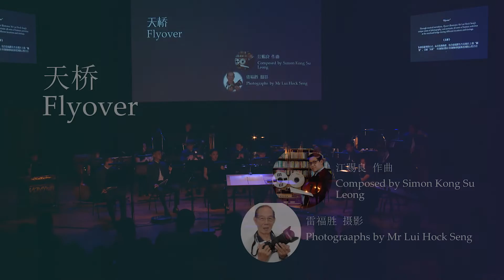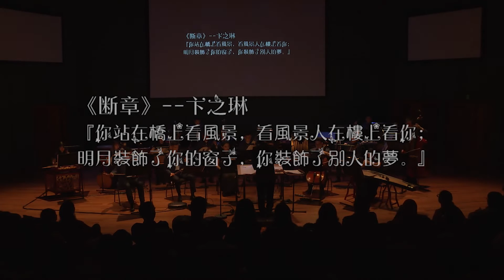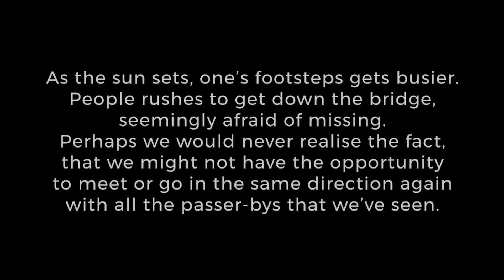《天橋》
江賜良作曲   雷福勝攝影
郭勇德指揮  鼎藝團演奏
首演：2018年12月2日
天桥
Flyover
Through musical narrations, Flyover illustrates Mr Lui Hock Seng’s unqiue sense of photography, and portraits all sorts of human activities at the overhead bridge during different locations and timings.
乐曲以叙事的方式，从音乐的角度，结合雷福胜先生在照片上的“触觉”，呈献“天桥” 不同的位置在不同的时间及所看到的人性百態。